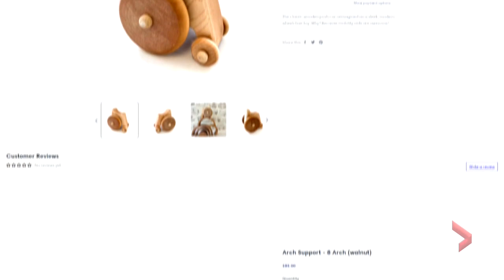Pandemic pivot: How COVID-19 has prompted more women to be their own boss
Tamara Robbins Griffith quit her corporate job when the COVID-19 pandemic started and began her own interior design business to become her own boss.

She says her new job gave her the flexibility she needed.

Data shows that the number of new businesses has peaked during the summer of 2020, and Statistics Canada says nearly 250,000 people are self-employed.

Anne Gaviola reports on how the COVID-19 pandemic has provided opportunities for entrepreneurs to start their own businesses.